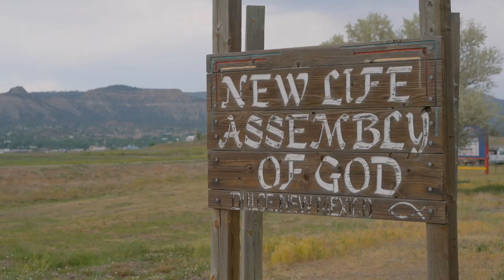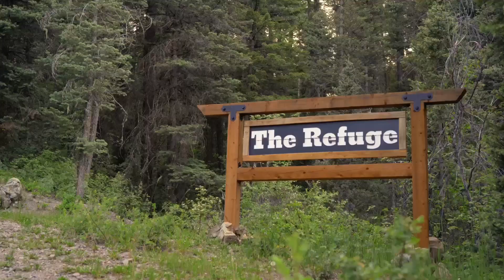Official Trailer | Pagosa Springs Colorado Premiere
A short documentary addressing the most pressing issue in America—THE FATHERLESS EPIDEMIC! While everyone attempts to solve our societal ills by treating symptoms, the church is being called to fight the issue at its roots. The solution to curing the epidemic is not to outsource it to the government, but to mobilize the church and begin to wage war against the enemy that is decimating our homes.

To get involved in the mission in your own backyard, To learn about membership in THE ALLIANCE, To donate towards ending the fatherless epidemic, To learn more about Abba Heart Films, To learn more about Outdoor Adventures, The Alliance for Ending the Fatherless Epidemic is a 501(c)(3) non-profit